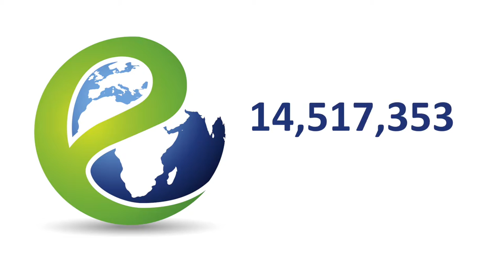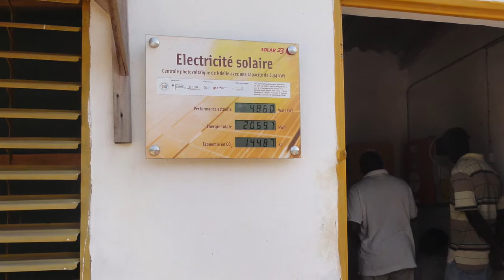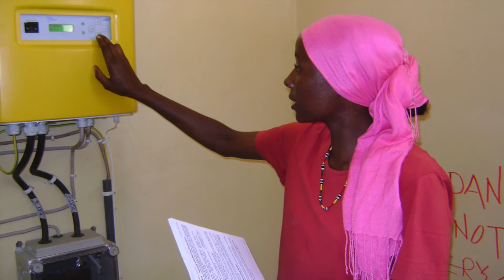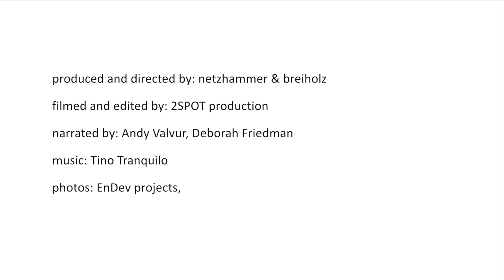Energising Development: Energy Access for All (long version)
Energising Development (EnDev) is an energy access programme currently financed by seven donor countries: the Netherlands, Germany, Norway, Australia, the United Kingdom, Switzerland, and Sweden. The Deutsche Gesellschaft für Internationale Zusammenarbeit (GIZ) GmbH acts as lead agency for the implementation of the programme and cooperates with the Netherlands Enterprise Agency (RVO) on the global level, and with other implementation partners on the country level.
EnDev promotes sustainable access to modern energy services that meet the needs of the poor – they are long-lasting, affordable, and appreciated by users. By 2019, access for minimum 20 million people worldwide shall be achieved. The bottom-up approach contributes to create positive economic, social and environmental impacts. EnDev is one of the first outcome-based programmes in the energy sector; as such EnDev pioneers innovative approaches, develops new markets for pro-poor energy access and scales up successful interventions.
Currently, EnDev is implemented in 26 developing countries, while 50% of the funds are targeted at least developed countries. A broad spectrum of technologies and a variety of project concepts and instruments are applied, corresponding to individual country situations. A thorough monitoring system measures the results on a permanent basis: by December 20154, a total of 15.5 million people, 17,800 social institutions, and 34,000 small enterprises have gained sustainable access to modern energy services. More than 37,000 technicians, stove producers, and sales (wo)men have been trained, and the equivalent to planting more than 4.1 million trees has been saved in CO2 emissions per year (1.7 million t).